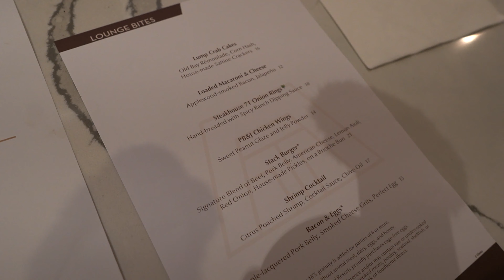Steakhouse 71 Lounge 🌃 A Contemporary twist on Classic Disney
Steakhouse 71 Lounge at Disney's Contemporary Resort is where classic cocktails and vegan vs not vegan dining meet a modern twist. This stylish but casual Steakhouse 71 lounge offers a variety of lounge bites, such as lump crab cakes, PB&J chicken wings, and the signature stack burger. You can also sip on specialty Disney drink like the twisted fig, the golden haze margarita, or the citrus blossom groves. Whether you're looking for a relaxing Disney world spot to unwind after a day at the parks,, or a cozy location to enjoy some quality time with your Ohana, you'll find what you need at Steakhouse 71 Lounge. Don't miss this new addition to Disney's Contemporary resort! Steakhouse 71 Lounge does accept Walt Disney World annual passholder discounts on food.
00:00 Welcome to Steakhouse 71 Lounge
00:29 1971 Sunset (Vegan) $27
     Herradura Reposado Tequila, POG Juice, Rosemary Simple Syrup, House-made Grenadine
02:11 Twisted Fig $16.50
     Monkey Shoulder Blended Scotch, Cointreau Noir Liqueur, Fig Simple Syrup, Orange Bitters
03:04 Steakhouse 71 Onion Rings (Vegan) $10
     Hand-breaded with Spicy "Ranch" Dipping Sauce (Plant-based)
04:21 PB&J Chicken Wings $14
     Sweet Peanut Glaze and Jelly Powder
06:36 Overall thoughts on Steakhouse 71 Lounge Disney Contemporary Resort

Spend more time with us doing food reviews of vegan and not vegan disney contemporary resort dining including more Steakhouse 71 food reviews

Home Cooking

Mail:
Princess and the Bear
4630 S Kirkman Road Unit 221